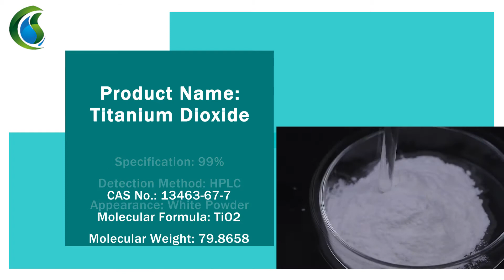Titanium Dioxide TiO2 CAS 13463-67-7, 99% Powder Sales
Titanium Dioxide accounts for 70% of the total production volume of pigments worldwide.
Product Name: Titanium Dioxide
Specification: 99%
Detection Method: HPLC
Appearance: White Powder
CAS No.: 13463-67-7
Molecular Formula: TiO2
Molecular Weight: 79.8658

Titanium Dioxide is  used in cosmetic and skin care products, and it is present in almost every sunblock, where it helps protect the skin from ultraviolet light.
Titanium Dioxide is also widely used to provide whiteness and opacity to products such as paints, plastics, papers, inks, foods, and toothpastes.